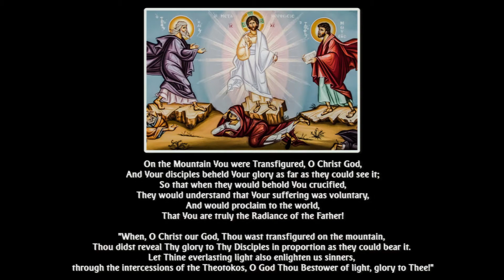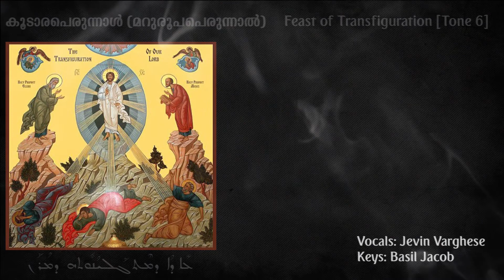Hymns from Feast of Transfiguration of our Lord [Tone 6] | കൂടാരപെരുന്നാൾ | Jevin Varghese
Feast of Transfiguration of our Lord [Tone 6]
മറുരൂപപെരുന്നാൽ (കൂടാരപെരുന്നാൾ)

Tune: Traditional
Vocals: Jevin Varghese
Keys: Basil Jacob